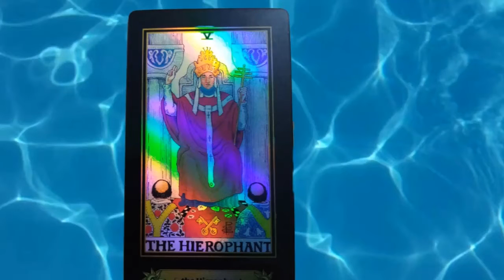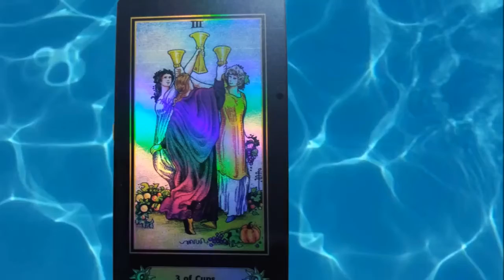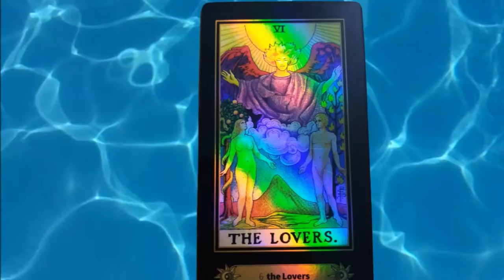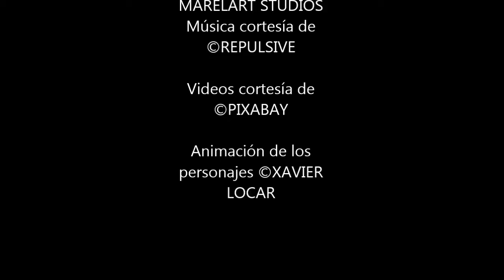TRIADA #2 | Mentalista GABY GAVIOTA | BUNKER DEL CUERVO